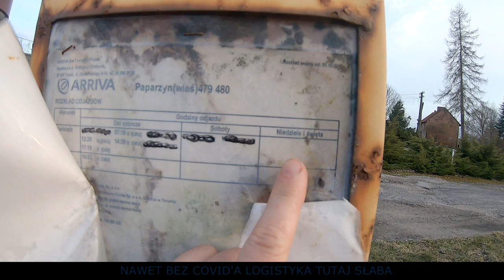STAROGRÓD Kiełp - Paparzyn ( odlot z krawężnika )28.03.21